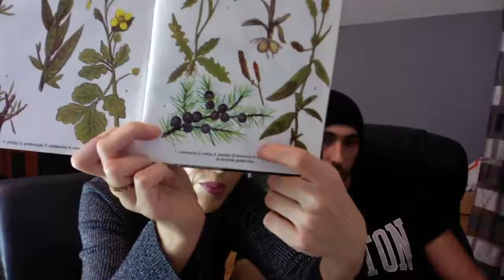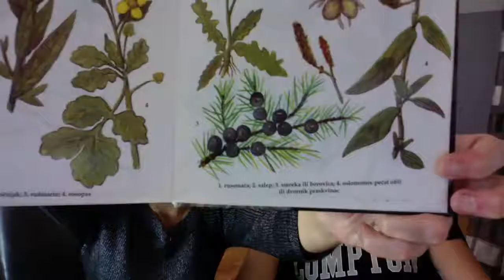Greek Goes Keto - A quick Wednesday tea time